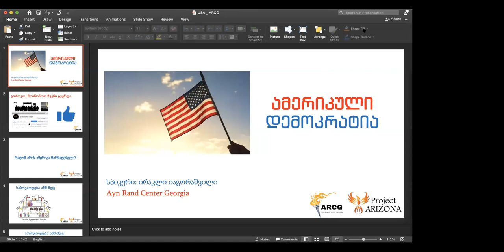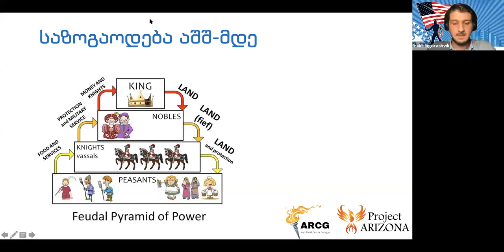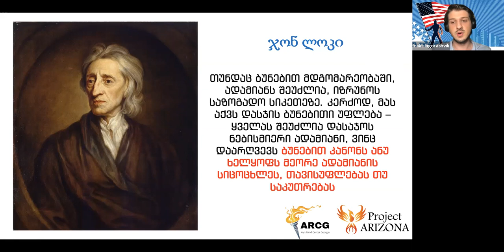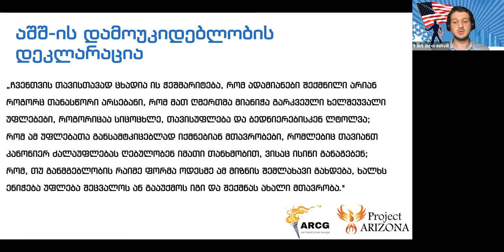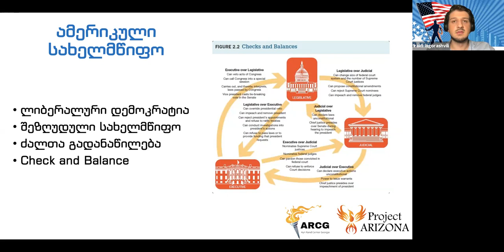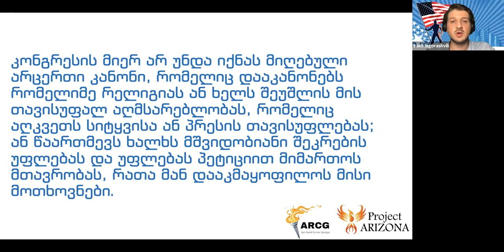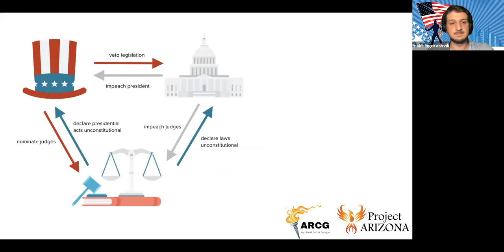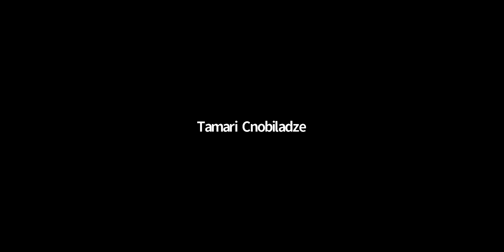ამერიკის შეერთებული შტატები - მისი წარმატების მიზეზები.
ირაკლი იაგორაშვილის საჯარო ლაქცია: ამერიკის შეერთებული შტატები - მისი წარმატების მიზეზები.